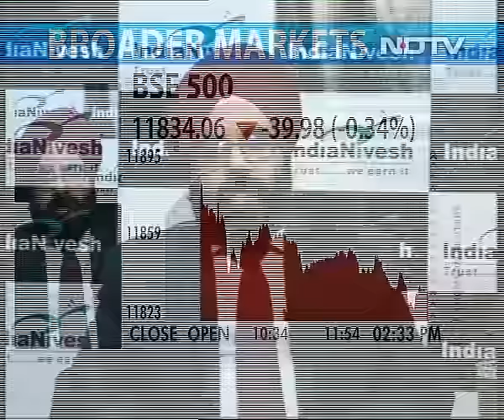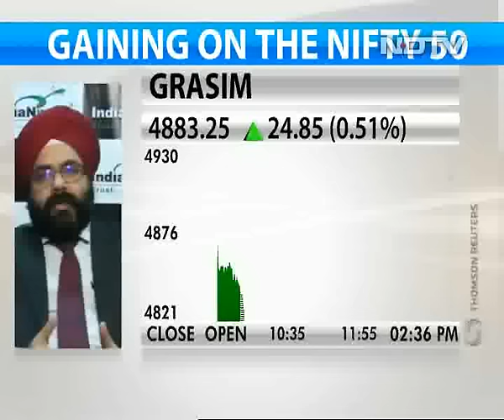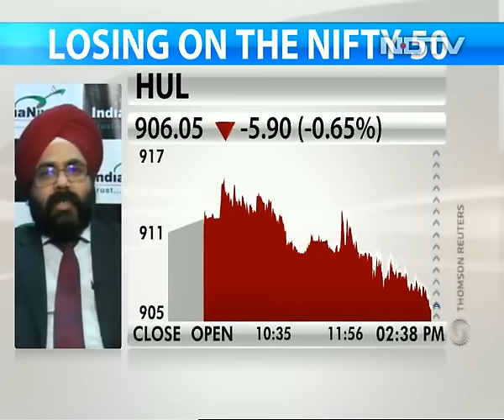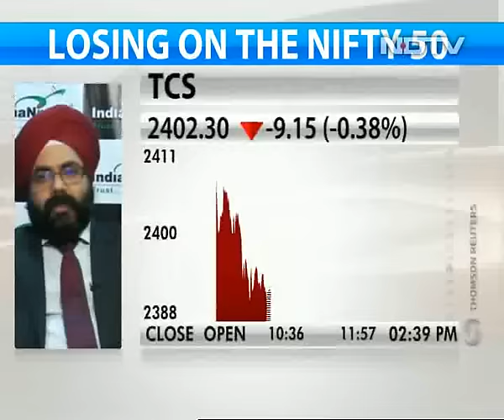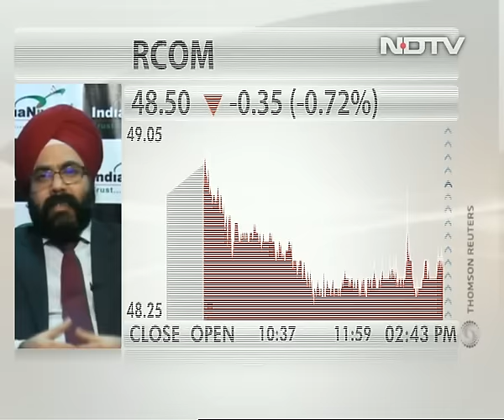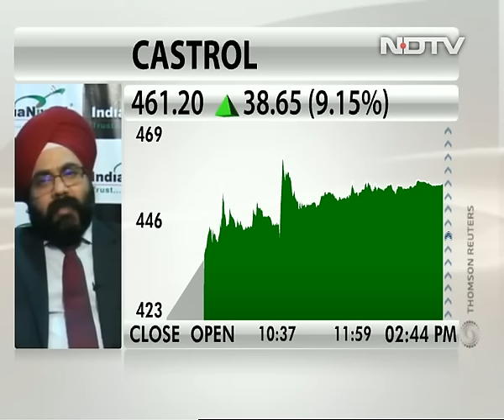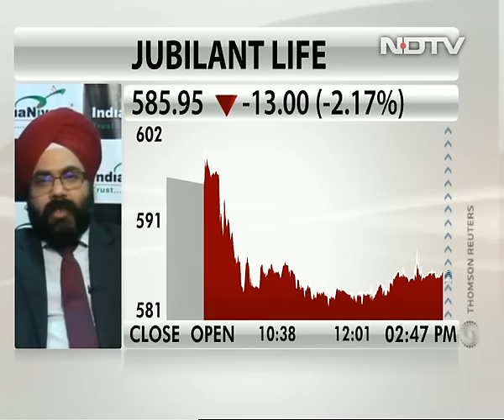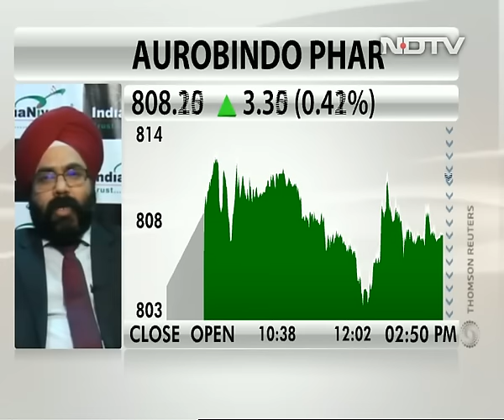Bullish on Reliance Industries: Daljeet Kohli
Daljeet Kohli, head- research at IndiaNivesh Securities, expects Reliance Industries to outperform going forward, with more clarity regarding its telecom business. Mr Kohli says the stock is under-owned and he has a buy call on it with a target price of Rs 1,300.